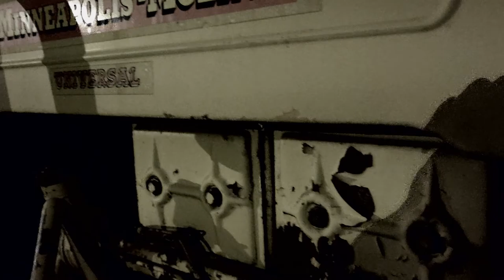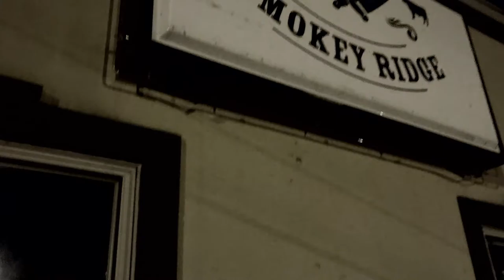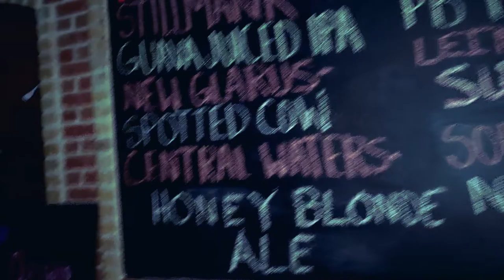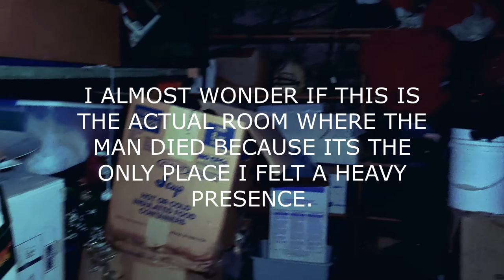HAUNTED VINCE LOMBARDI RESTAURANT (SMOKEY RIDGE- PART 1) S0E20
JOIN US ON THIS GREAT INDOOR INVESTIGATION AT A LOCAL GREEN BAY RESTAURANT/BAR. THIS WAS HIGHLY VISITED BY VINCE LOMBARDI AND THE GREEN BAY PACKERS. WE EVEN ASKED FOR HIM THROUGH THE SPIRIT BOX.

Zhiyun Smooth 4 3-Axis Gimbal

Spirit Box-  Necrophonic App
Oviulus-  Paralus

K2 Meter-

Motion Detectors-

NightVision Camera-